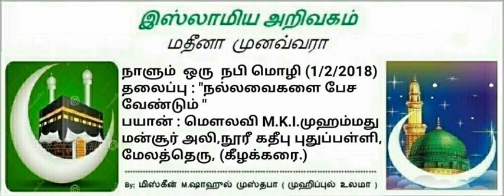645 - "நல்லவைகளை, பேசவேண்டும் "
நாளும்  ஒரு  நபி மொழி (1/2/2018)
தலைப்பு : "நல்லவைகளை, பேசவேண்டும் "
பயான் : மெளலவி M.K.I.முஹம்மது மன்சூர் அலி,நூரீ கதீபு புதுப்பள்ளி, மேலத்தெரு, (கீழக்கரை.)